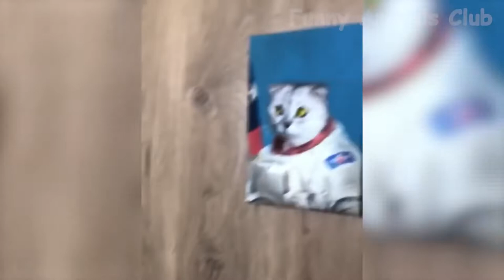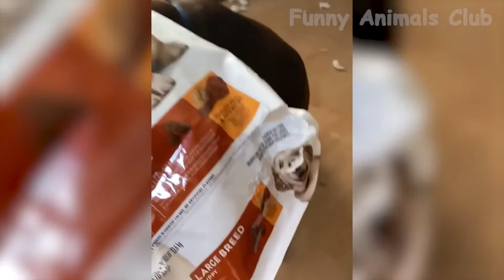Best Funny Animals Videos - Funny Dogs & Cats Complication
A Collection Of Funny Dogs & Cats that will make U Laugh.